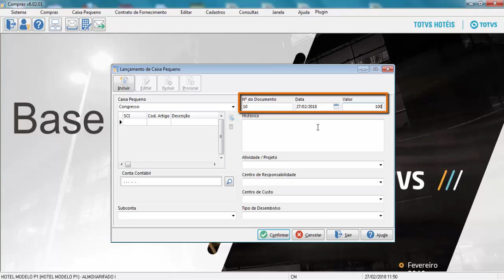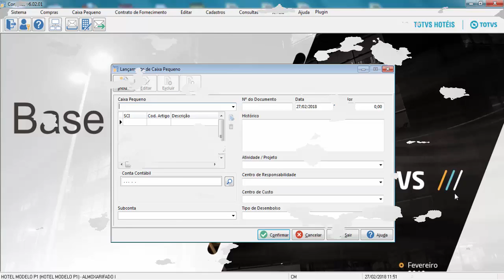How To | Compras - Lançamentos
Neste vídeo, será demonstrado o processo lançamentos do módulo compras - TOTVS Backoffice (Linha CMNET).